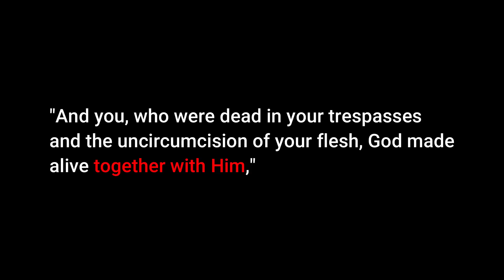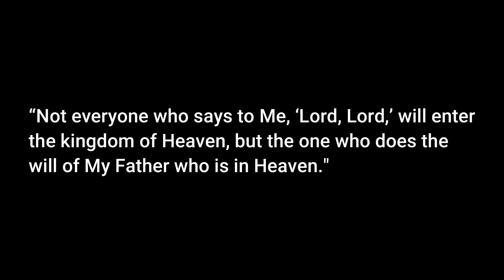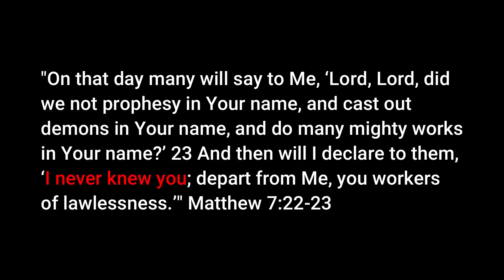Does Jordan Peterson REALLY Believe in God? | Christian Reacts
Hi everyone! Squeezed a new video in at the last second! Lol. Jordan Peterson recently addressed whether or not he believes in God, so let's take a look!